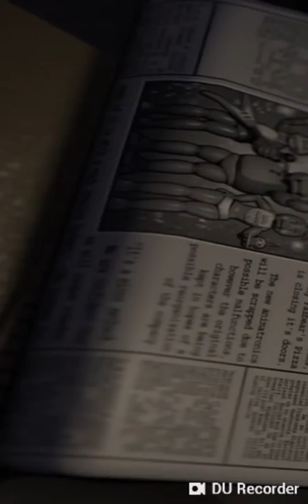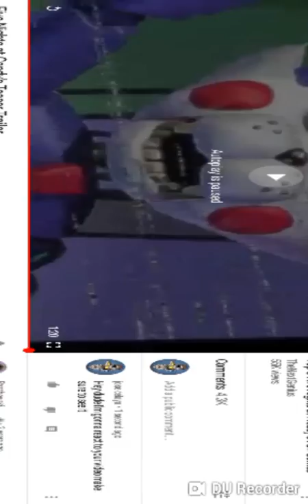Five night at candy 1 trailer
This game just came out a  year ago This game is NOT made by me Game Credit: Emil Macko